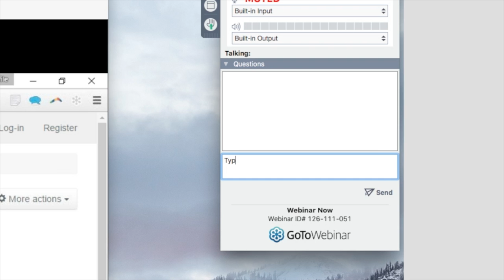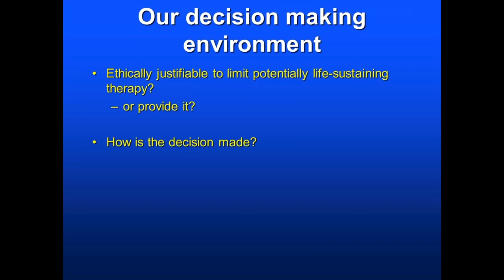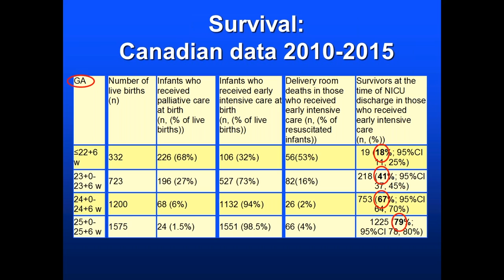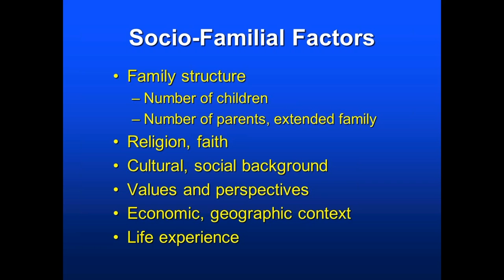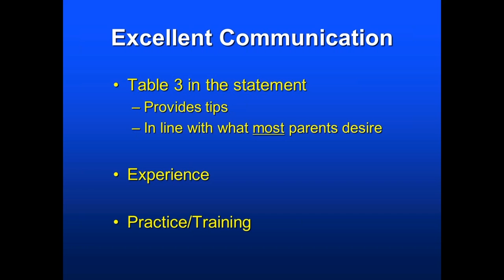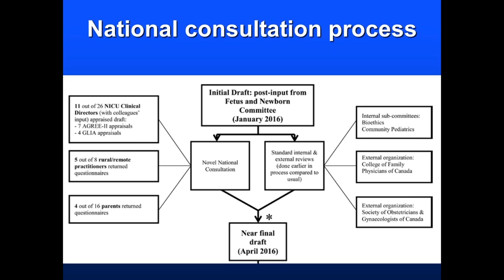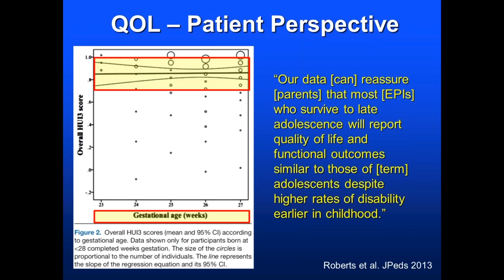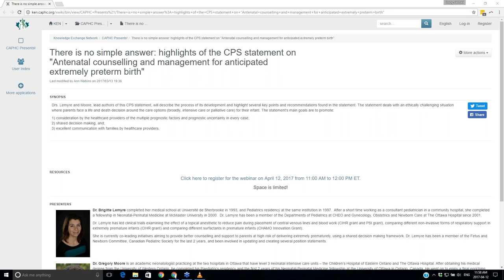Antenatal counselling and management for anticipated extremely preterm birth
Drs. Lemyre and Moore, lead authors of this CPS statement, will describe the process of its development and highlight several key points and recommendations found in the statement. The statement deals with an ethically challenging situation where parents face a life and death decision around the care options (broadly, intensive care or palliative care) for their infant. The statement's main goals are to promote:

1) consideration by the healthcare providers of the multiple prognostic factors and prognostic uncertainty in every case;
2) shared decision making, and;
3) excellent communication with families by healthcare providers.

PRESENTERS

Dr. Brigitte Lemyre completed her medical school at Université de Sherbrooke in 1993, and Pediatrics residency at the same institution in 1997.  After a short time working as a consultant pediatrician in a community hospital, she completed a fellowship in Neonatal-Perinatal Medicine at McMaster University in 2000.  Dr. Lemyre has been a member of the Departments of Pediatrics at CHEO and Gynecology, Obstetrics and Newborn Care at The Ottawa Hospital since 2001.

Dr. Lemyre has led clinical trials examining the effect of a topical anesthetic to reduce pain during placement of central venous lines and blood work (CIHR grant and PSI grant), comparing different non-invasive forms of respiratory support in extremely premature infants (CIHR grant) and comparing different surfactants in premature infants (CHAMO Innovation Grant).

She is currently co-leading initiatives aiming to provide better counselling and support to parents at high risk of delivering extremely prematurely, using a shared decision making framework. Dr. Lemyre has been a member of the Fetus and Newborn Committee, Canadian Pediatric Society for the last 2 years, and been involved in updating and creating several position statements.

Dr. Gregory Moore is an academic neonatologist practicing at the two hospitals in Ottawa that have level 3 neonatal intensive care units – the Children’s Hospital of Eastern Ontario and The Ottawa Hospital. After obtaining his medical degree from the University of Western Ontario, he completed his Paediatrics residency and the first 2 years of his Neonatal-Perinatal Medicine fellowship at the University of Ottawa in Ontario, Canada. He went on to enjoy a final enriching fellowship year at the Royal Women’s Hospital in Melbourne, Australia. He returned to Ottawa in 2009 as an attending neonatologist and an assistant professor on the clinician-teacher track through the University of Ottawa. In 2016, he was promoted to the associate professor level. He is a Clinical Investigator with the CHEO Research Institute and Ottawa Hospital Research Institute. His areas of academic interest are bioethics with a focus on working with families when their baby may be born at an extremely low gestational age, and post-graduate medical education. Outside of ‘hospital life’, he enjoys time with his wife and four children and competing as a national level Masters cyclist.